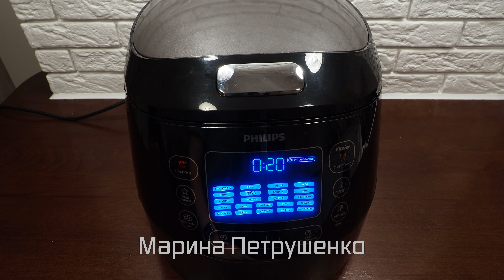ЭТО ПРОСТО ЛУЧШИЕ ПРЯНИКИ НА ПАРУ В МУЛЬТИВАРКЕ! ВСЕ ПРОСИЛИ РЕЦЕПТ, ОЧЕНЬ ВКУСНО И ПРОСТО!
Как приготовить пряники на пару в мультиварке вкусно. В рецепте мультиварка филипс, а ниже рецепты для мультиварки просто на каждый день. Вы можете пользоваться мультиваркой редмонд, поларис или мулинекс, а так же панасоник и т.д. Подробнее в чем готовим, и отзывы пользователей можно почитать
А так мои простые рецепты, и любое блюдо легко адаптируются под любую мультиварку!

Состав:
1 – яйцо
120 гр. – сахарного песка
50 гр. – меда
20 гр. – какао-порошка
1 ч.л. – разрыхлителя теста
50 гр. – сливочного масла
300 гр. – муки